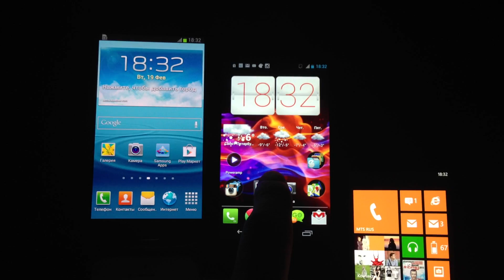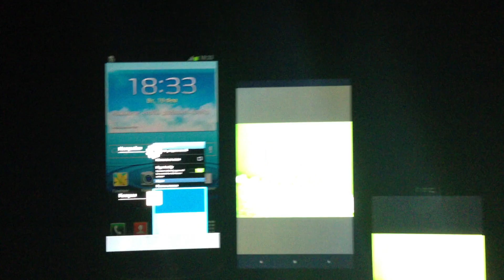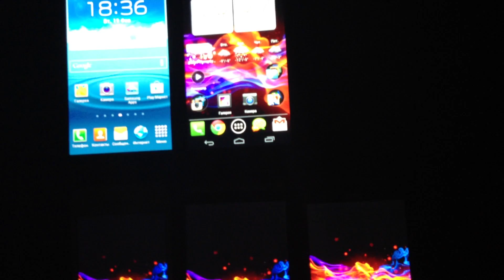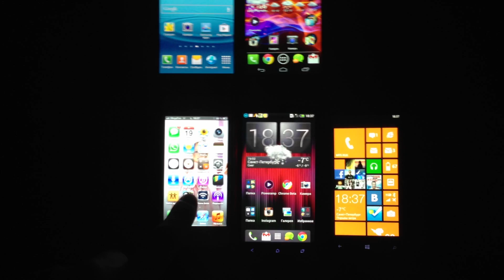iPhone 5 vs HTC One X vs HTC 8X vs LG Nexus 4 vs Samsung Galaxy S3 test display comparison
Специальное видеосравнение дисплеев флагманов 2012 года. Здесь нет Sony и других, но основыне здесь :)
iPhone 5 vs HTC One X vs HTC 8X vs LG Nexus 4 vs Samsung Galaxy S3